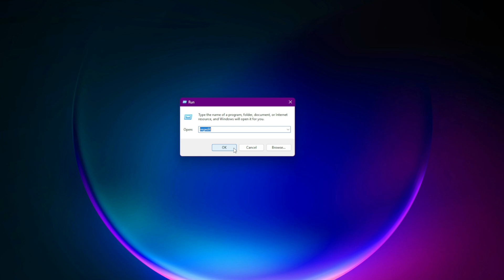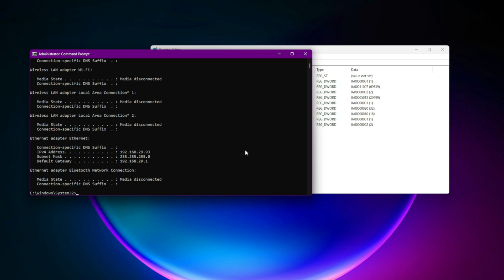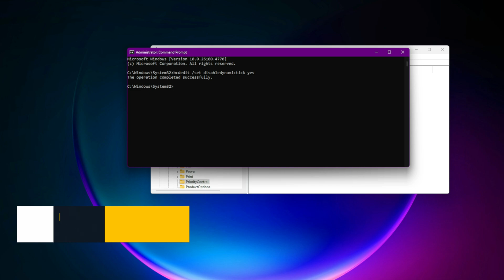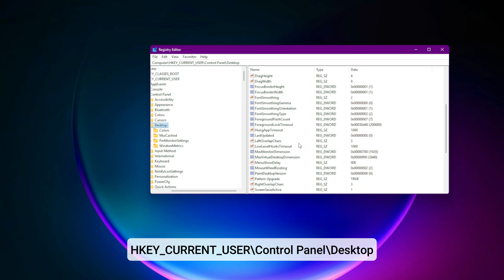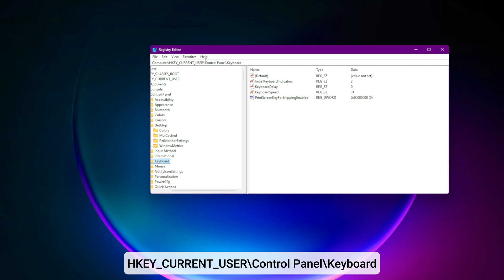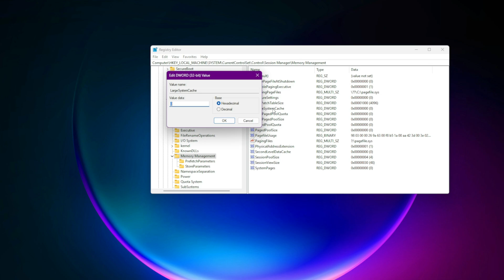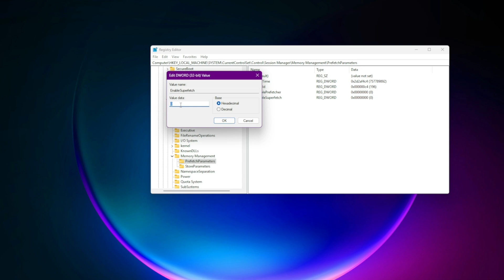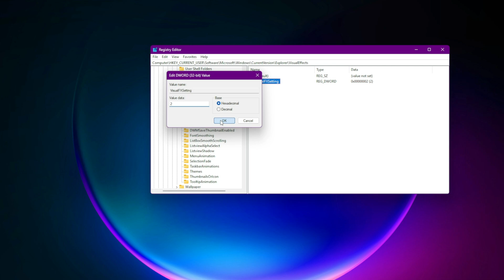The SECRET to Reducing Input Delay in Windows 10/11 - 16 Essential Registry Hacks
Tired of your aim feeling sluggish? High ping and input delay ruining clutch moments?
 This guide reveals 16 ultimate registry tweaks that PRO gamers use to eliminate input lag, reduce network latency, and make their system laser-sharp.
 These aren’t fake YouTube hacks — these are real, tested optimizations that go deep into Windows’ hidden settings.
I’m dropping the exact commands, registry paths, and tools you need right here. But in the video, I’ll show you WHY each tweak works, how to apply them SAFELY, and which tweaks you should AVOID if your system doesn’t support them.
Registry Tweak Commands & Paths:
1. Enable Hardware-Accelerated GPU Scheduling (HAGS):
 Path: HKEY_LOCAL_MACHINE\SYSTEM\CurrentControlSet\Control\GraphicsDrivers
 Create DWORD (32-bit): HWSCH Mode = 2
 (Reboot to apply)
2. Disable Nagle’s Algorithm (Ping Stabilization):
 Find your IPv4 in CMD (ipconfig)
 Path: HKEY_LOCAL_MACHINE\SYSTEM\CurrentControlSet\Services\Tcpip\Parameters\Interfaces
 Create DWORDs:
TCPNoDelay = 1

TCPAckFrequency = 1

(Optional) TCPDelAckTicks = 0

3. Multimedia Scheduler Priority (Low Latency Gaming Threads):
 Path: HKEY_LOCAL_MACHINE\SOFTWARE\Microsoft\Windows NT\CurrentVersion\Multimedia\SystemProfile\Tasks\Games
 Values:
Scheduling Category = High (String)

SFIO Priority = High (String)

GPU Priority = 8 (DWORD)

Priority = 6 (DWORD)

Clock Rate = 10000 (DWORD)

4. Uncap Timer Resolution (Stable Input Timing):
 Path: HKEY_LOCAL_MACHINE\SYSTEM\CurrentControlSet\Control\PriorityControl
 Value: Win32PrioritySeparation = 26 (Hexadecimal)
 Command:
5. Network Throttling Index Removal (No More Data Caps):
 Path: HKEY_LOCAL_MACHINE\SOFTWARE\Microsoft\Windows NT\CurrentVersion\Multimedia\SystemProfile
 Value: NetworkThrottlingIndex = FFFFFFFF
6. Disable Mouse Acceleration (True Raw Input):
 Path: HKEY_CURRENT_USER\Control Panel\Mouse
 Values:
MouseSpeed = 0

MouseThreshold1 = 0

MouseThreshold2 = 0

7. Power Throttling Off (No Silent Slowdowns):
 Path: HKEY_LOCAL_MACHINE\SYSTEM\CurrentControlSet\Control\Power\PowerThrottling
 DWORD: PowerThrottlingOff = 1
8. Menu Show Delay (Instant Right-Click):
 Path: HKEY_CURRENT_USER\Control Panel\Desktop
 String: MenuShowDelay = 10
9. Keyboard Input Delay Fix:
 Path: HKEY_CURRENT_USER\Control Panel\Keyboard
 Values:
KeyboardDelay = 0

KeyboardSpeed = 31

10. Disable Xbox Game Bar Presence Writer (Hidden Lag Process):
 Path: HKEY_LOCAL_MACHINE\SYSTEM\CurrentControlSet\Services\GamingServices
 DWORD: Start = 4
11. Disable Core Parking (Unpark All Cores for Gaming):
 Path:
 HKEY_LOCAL_MACHINE\SYSTEM\CurrentControlSet\Control\Power\PowerSettings\0cc5b647-c1df-4637-891a-dec35c318583
 Set Attributes to 0, then set Processor Minimum State to 100% in Power Options.
12. System Responsiveness Cap Removal:
 Path: HKEY_LOCAL_MACHINE\SOFTWARE\Microsoft\Windows NT\CurrentVersion\Multimedia\SystemProfile
 DWORD: SystemResponsiveness = 0
13. Enable Large System Cache (Better Streaming):
 Path: HKEY_LOCAL_MACHINE\SYSTEM\CurrentControlSet\Control\Session Manager\Memory Management
 DWORD: LargeSystemCache = 1
14. Disable Superfetch & Prefetch (For SSD Users):
 Path: HKEY_LOCAL_MACHINE\SYSTEM\CurrentControlSet\Control\Session Manager\Memory Management\PrefetchParameters
EnablePrefetcher = 0

EnableSuperfetch = 0

15. GPU IRQ Priority Boost (Advanced Latency Tweak):
 Path: HKEY_LOCAL_MACHINE\SYSTEM\CurrentControlSet\Enum\PCI\VEN_XXXX&DEV_XXXX (Find your GPU device entry)
 Create String: Device Priority = High
16. Disable Windows Visual Effects (Pure Performance Mode):
 Path: HKEY_CURRENT_USER\Software\Microsoft\Windows\CurrentVersion\Explorer\VisualEffects
 DWORD: VisualFXSetting = 2

Always Create a Restore Point Before Tweaks:
 Search “Create Restore Point” in Start Menu.

⚠️ Warning: These tweaks are system-level. Always create a backup restore point. The video explains the "why" behind each tweak — blindly copy-pasting might not suit your PC's setup.

🌍 Join Our Gaming Community! 🚀🎮